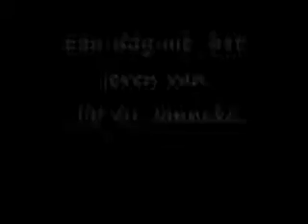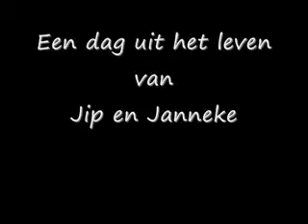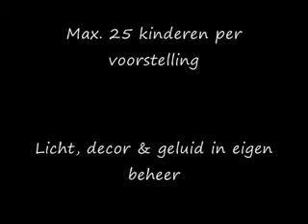trailer jip en janneke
ADORABELtheater
ADORABLEtheatre
Kindertheater
kindervoorstelling
jip en janneke